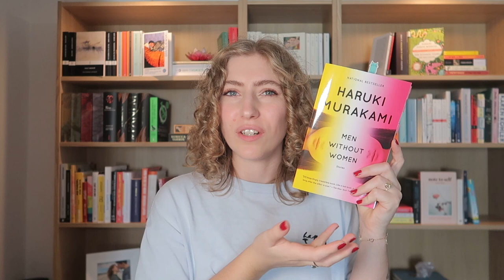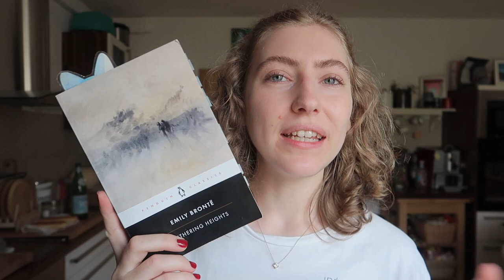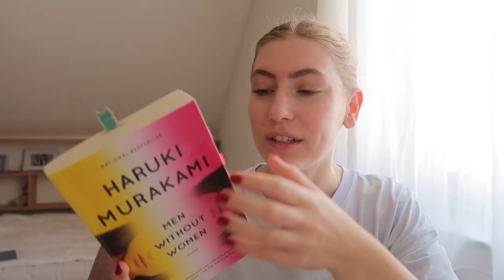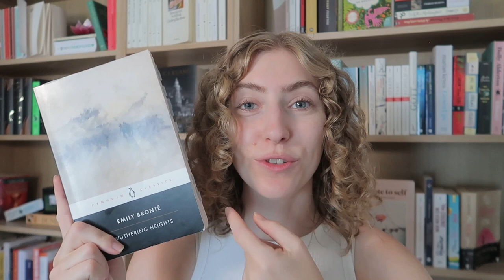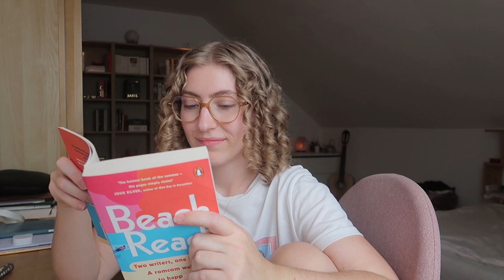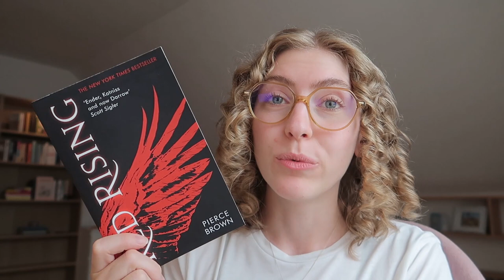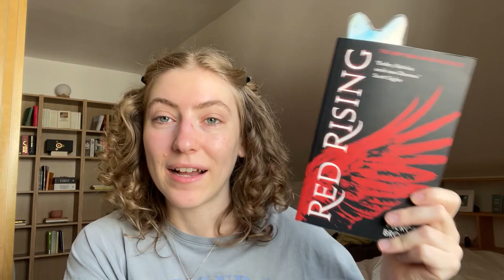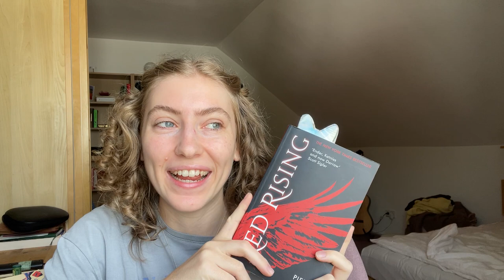Ich lese so viele Bücher wie möglich in 24 Stunden... | Lesemarathon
Wie viele Bücher kann ich in 24h lesen?? 😵‍💫📚